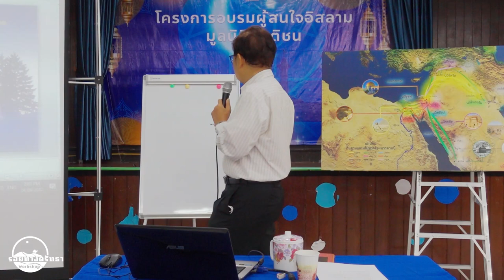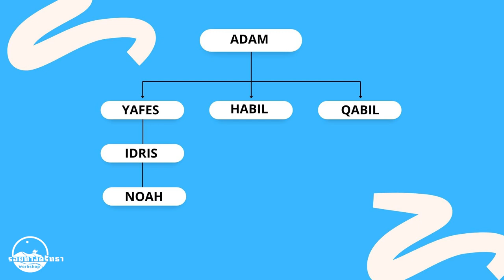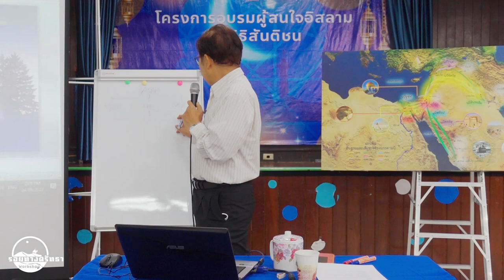ซีรีย์รอยทางศรัทธา | EP.4 กอบิล ฮาบิล (Cain and Abel)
และเรื่องราวของการฆาตกรรมครั้งแรกของมนุษย์